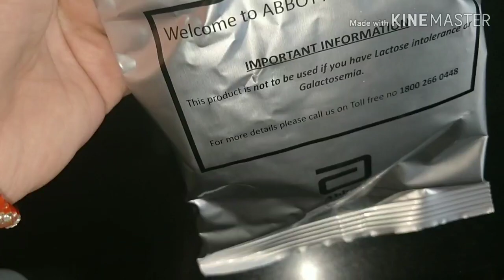तंग आ गई हूं मैं 😭 मायके भी नहीं जा सकती😔Dry fruit kheer. Indianvloggerbulbul